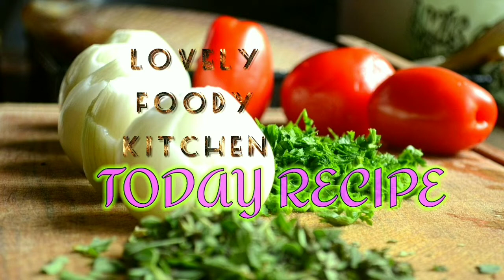মোগলাই পরোটা || MOGLAI PARATHA || LOVED 💘 BY EVERYONE || LOVELY FOODY KITCHEN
INGREDIENTS || কি কি উপকরণ লাগবে ||
1. EGG / ডিম
2. FLOUR /  ময়দা
3. ONION / পেয়াজ
4. GREEN CHILL /  কাঁচা লঙ্কা
5. GARAM MASALA POWDER / গরম মশলার গুড়ো
6. CHAT MASALA POWDER / চাট মশলার গুড়ো
7. SALT / লবন
8. OIL / তেল

আপনার যদি এই রান্নাটি ভালো লেগে থাকে, তাহলে অনুগ্রহ করে লাইক, সেয়ার, সাসক্রাইব করুন অামার চ্যানেল এ। আপনার মুল্যবান মতামত আশা করছি যাতে আমার চ্যানেল কে আরো ভালো করতে পারি।

ALSO SHARE YOUR VALUABLE COMMENT TO MAKE MORE IMPROVE IN MY VIDEO.

Thank You again to stay on my video & your loving support needed